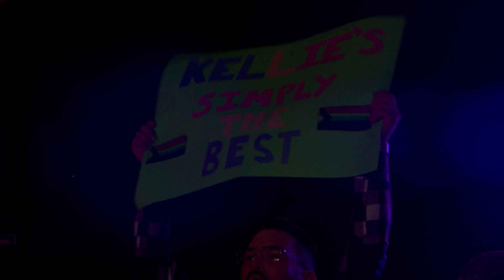Canada's Got Talent 2022 Kellie Loder Finale Full Show S02E09